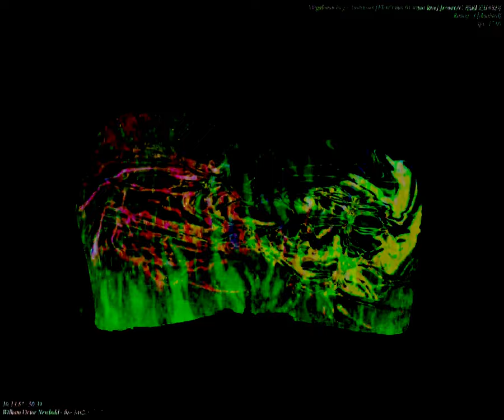[EPILEPSY WARNING] Movie 23 09 11 23h13m36s